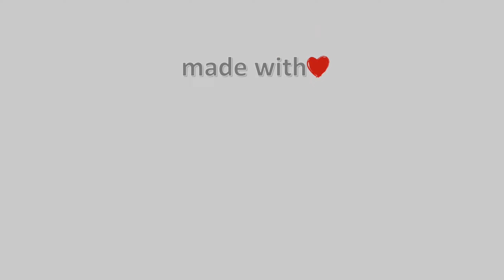13-Ιουνίου-2022, Σκοπιά Φαρσάλων Timelapse, Timelapses.gr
Η κάμερα είναι τοποθετημένη στο χωριό Σκοπιά Φαρσάλων στα 495μ. υψόμετρο, κοιτάει νοτιοανατολικά, στο βάθος βλέπουμε την Όθρυ στους πρόποδες της οποίας περνάει ο ποταμός Ενιπέας.